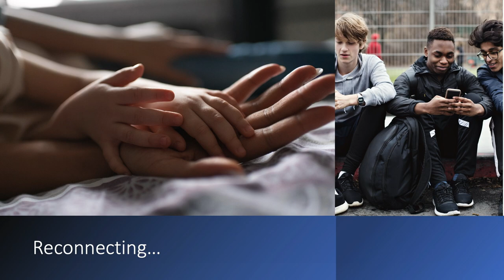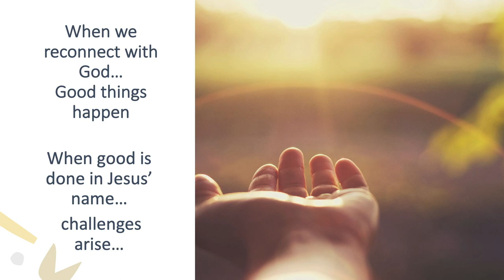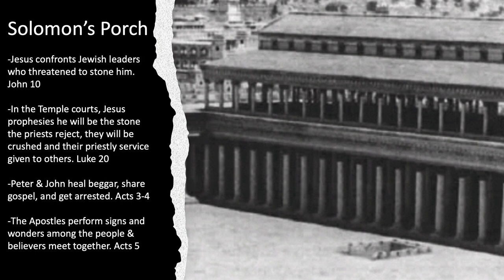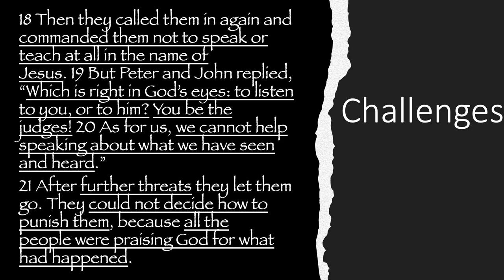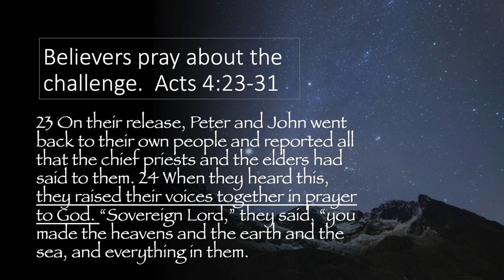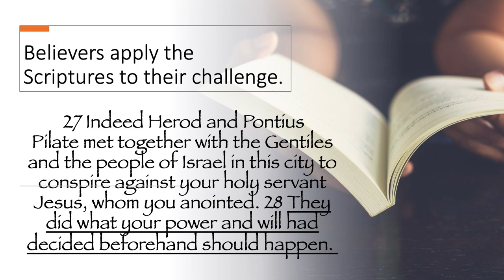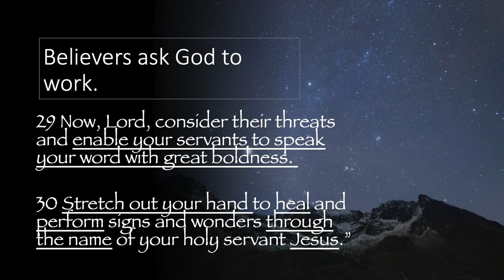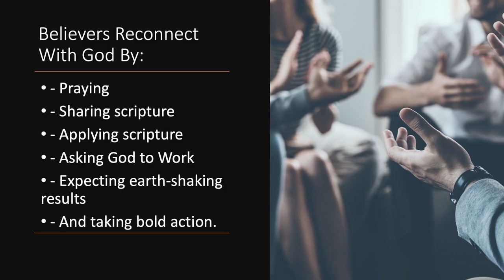Faulkner Lectureship Oct 22 Keynote Speaker Mitch Henry